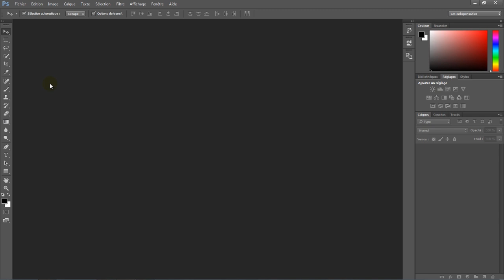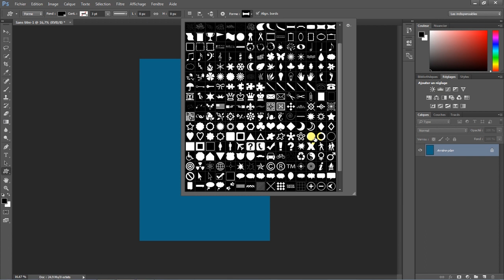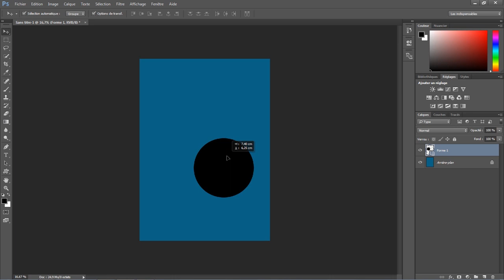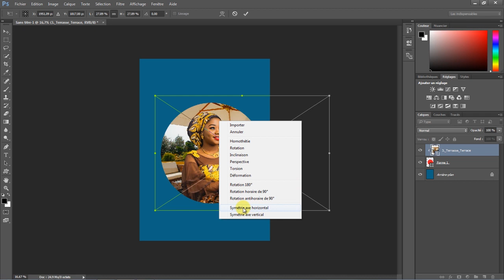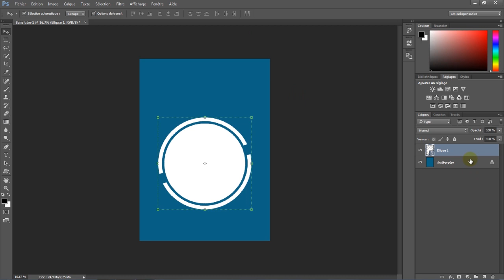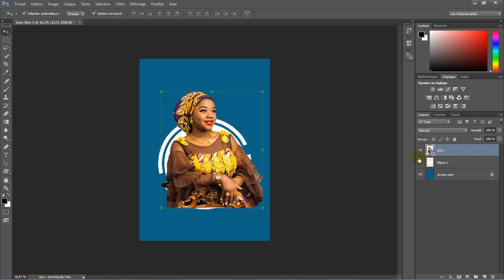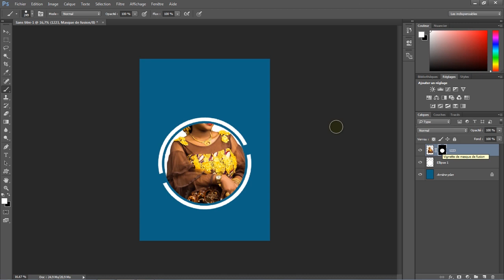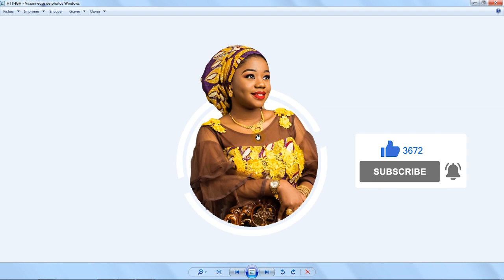TUTO BOY: Comment Insérer une photo dans une forme sur Photoshop (Les bases de Photoshop).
Comment Insérer une photo dans une forme sur Photoshop. J’espère que cette vidéo vous aura bien aidé!